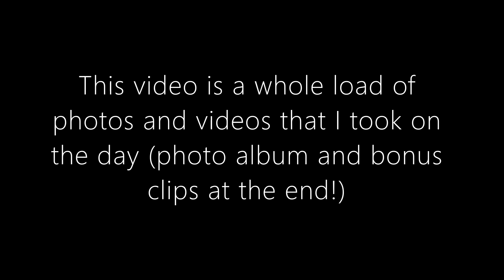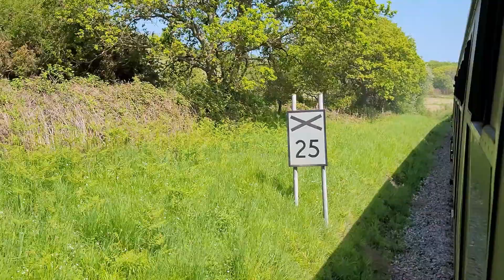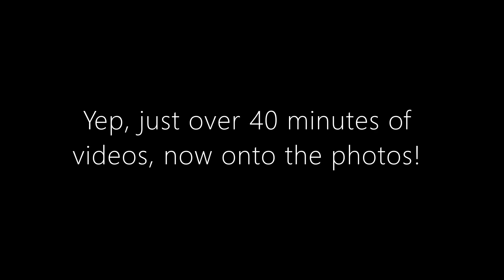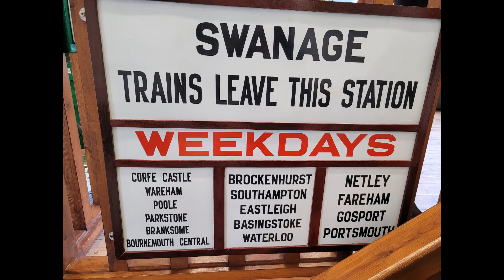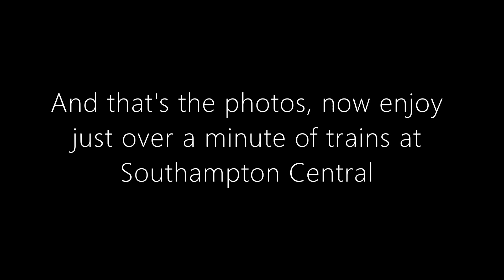A Trip to the Swanage Railway! (16/05/23)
This video was very fun to make but it took up a staggering 20GB+ on my computer, and of course it was made on my phone instead of my camera (after this video i'll probably go back to using the camera because less space is taken up) anyway enjoy 45 minutes of footage (inc. bonus clips at the end)